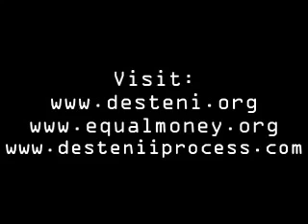Reptilian deception - History of Mankind - Part 110